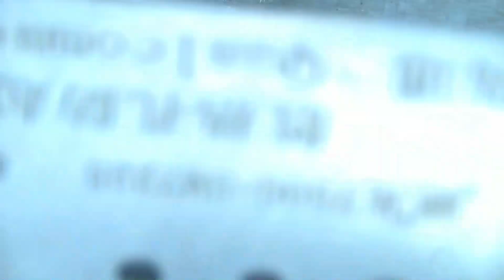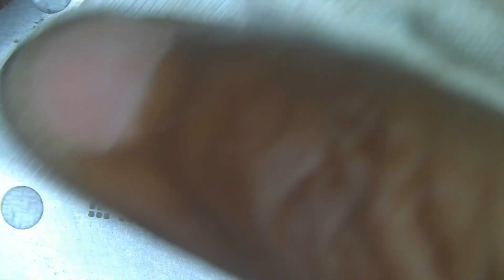Mi A3 Dead Solution | Dead Mobile Solution✅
mi a3 dead solution
mi a3 dead after update
mi a3 dead problem
mi a3 dead boot repair
mi a3 dead after flash
mi a3 dead flash file
dead mobile repair step by step
cell fixer
technology
redmi a3 dead solution
mi a3 dead solutions
mi a3 dead problem solve
mi a3 dead problem fix
mi a3 dead problem solved
mi a3 dead fix file
mi a3 not turning on